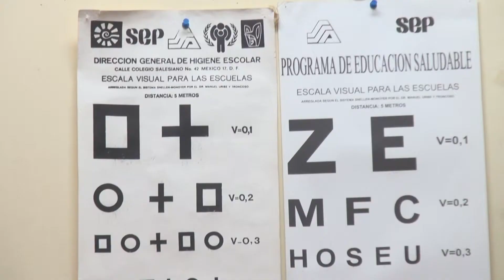Revisión oportuna en la vista previene problemas en rendimiento escolar